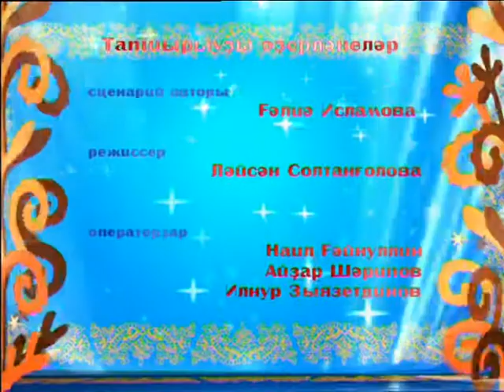Әкиәт китабы | Книга сказок | ҠУЯН УРАМАН | Сказка для детей на башкирском | ТАМЫР